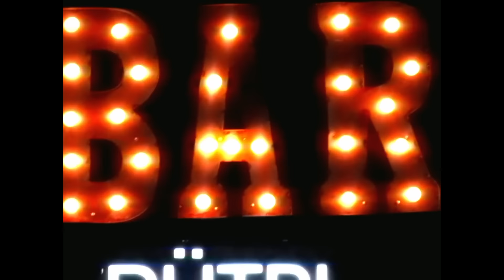Zach Top - Cold Beer & Country Music (Official Music Video)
The official music video for "Cold Beer & Country Music" performed by Zach Top. Check out the Cold Beer & Country Music album

Lyrics:
Hey bartender I need me one of those longnecks
Yeah man that’s good about as good as it gets
Here’s a twenty for the jukebox crank it up please
And here’s another fifty run a tab for me

No that stool’s not taken girl you can sit right there
Ol’ Joe‘ll take good care of you cause he cares
Naw I didn’t come in here lookin’ for no romance
Hell I didn’t even come here lookin’ for one of those one night stands

I don’t need to talk
I don’t need no shrink
I don’t need to dance
Or hear whatcha’ think
All I need to keep me from losin’ it
Is good cold beer & country music

Girl I hope I didn’t come off too much like a big jerk
But I’m here to treat myself to a little bit of self-work
If you’d sit down on that stool any other night
I’d be buyin’ you drinks, feedin’ you lines
Workin’ on a real good time . . . but tonight

Good country music